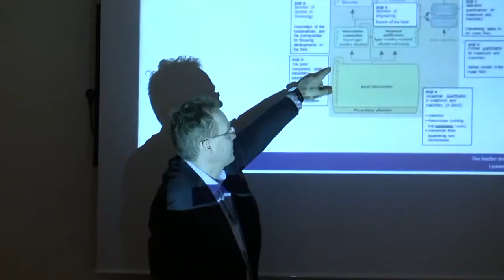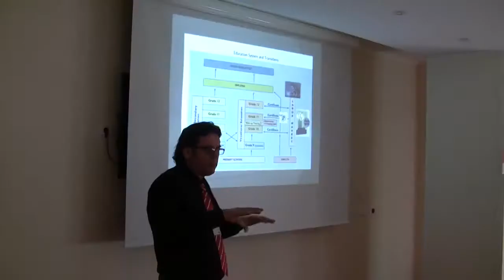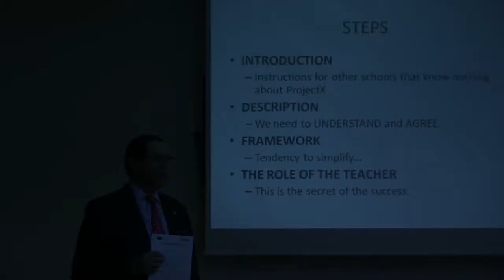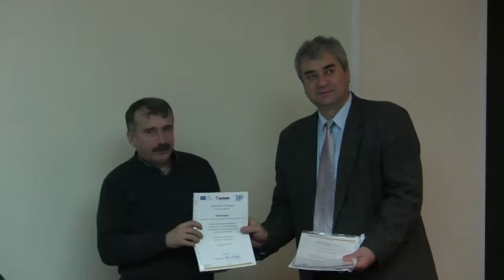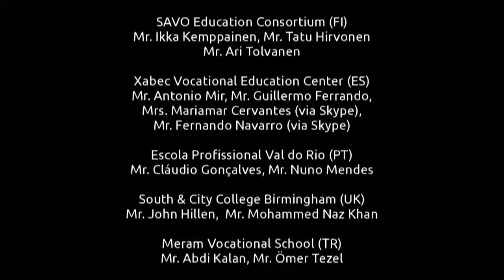2nd One2One Meeting in Pitesti (University of Pitesti)